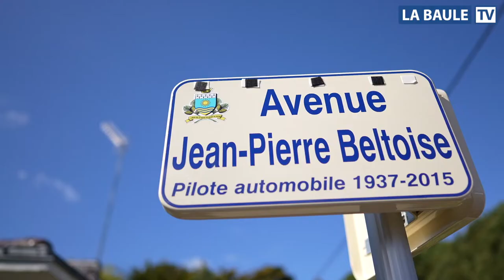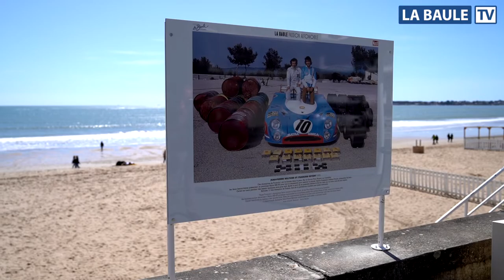🚘 Inauguration de l'avenue Jean-Pierre Beltoise à La Baule.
🚘 Inauguration de l'avenue Jean-Pierre Beltoise, pilote automobile.
🏎 Samedi 9 avril, la Ville de La Baule, qui a fait de 2022 l'Année de l'automobile, a inauguré une avenue Jean-Pierre Beltoise.
🎬💙  Reportage avec l'interview du pilote Anthony Beltoise, fils de Jean Pierre Beltoise, et quelques extraits du disours de Franck Louvier, Maire de La Baule Escoublac, Jean-Luc Pouch, et Pierre Fillon, président de l'Automobile Club de l'Ouest.